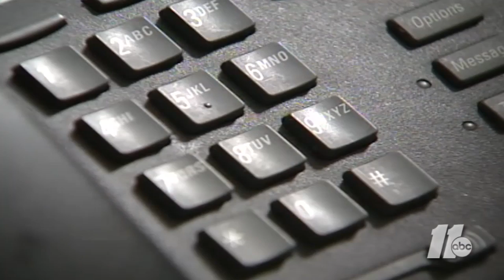Beyond the Staircase: Betrayal or exposure?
Did video from the crime scene betray Kathleen Peterson's family or expose shoddy police work?